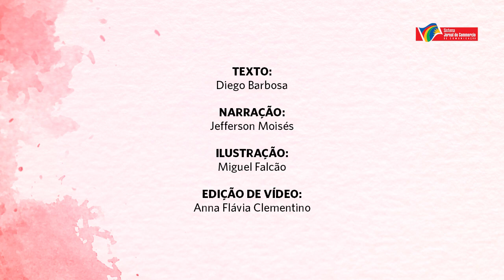Ícone cultural e econômico de Pernambuco, Caruaru faz 164 anos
Cidade mais cantada de Pernambuco, terra onde o barro vira arte, capital do Agreste e do forró. De uma boca só, a história de Caruaru carrega um legado gigantesco de 164 anos de realizações. Essa é a homenagem do Sistema Jornal do Commercio à Princesinha do Agreste. Parabéns, Caruaru.